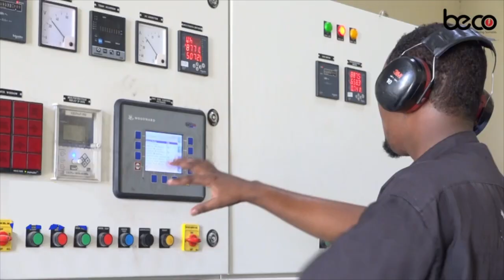“Aniga kolay Qori ma radi kari lkn Canjeero waa dubi karaa ee an Dagaalka ka wada qayb qaadano"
Senator Maryan Kaahiye.